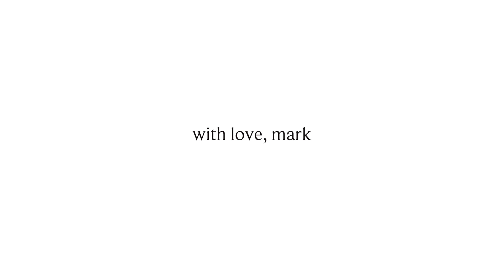"visual diary of my life"📖 - vlog00🐝 in Melbourne, AUS.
Welcome to “Mark's diary”📖